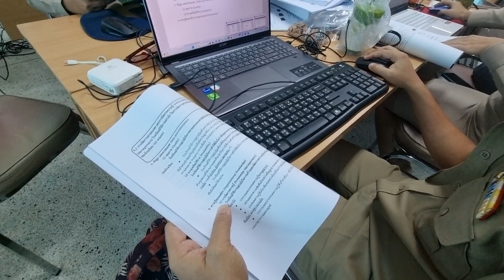เตรียมเอกสาร ประเมิน โรงเรียนมาตรฐานสากล ObecQA โรงเรียนโนนสูงศรีธานี 22พค2566 อ.โนนสูง โคราช